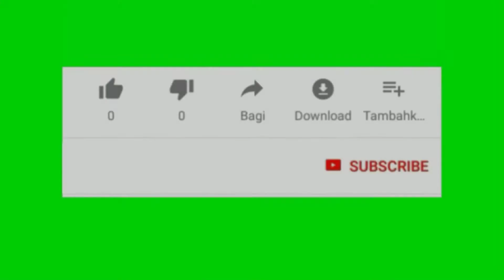PRANK KASIR CANTIK ALFAMART Part 1